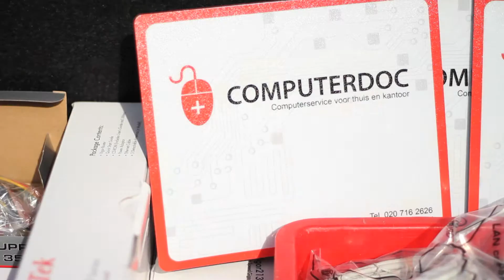Promotiefilm Computerdoc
Voor het computerreparatie bedrijf Computerdoc hebben wij deze korte promotiefilm gemaakt die op een duidelijk manier uitlegt wat het bedrijf precies doet.

Gefilmd en gemonteerd door Van Doorn AV Producties, Ook een promotiefilm door ons laten maken? Kijk dan op